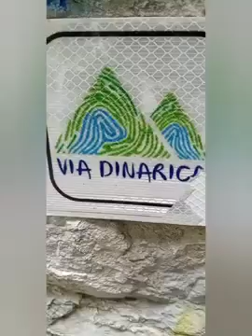Poli 2 udhtim në kosovë Rugova e pejës